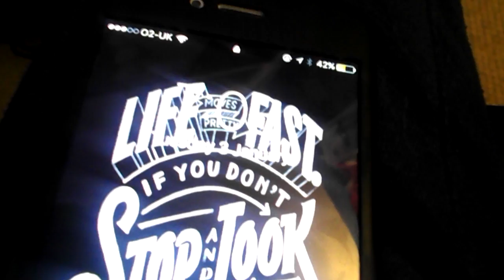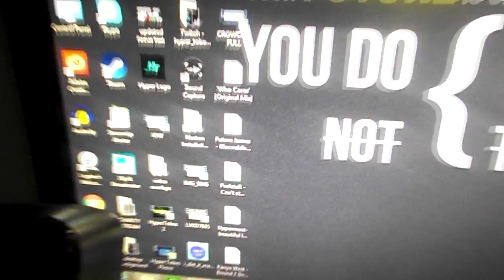THIS IS GETTING WORSE!